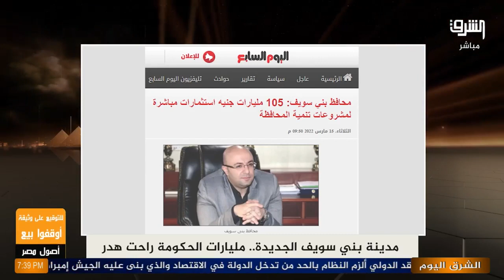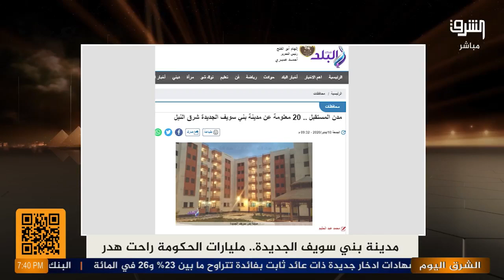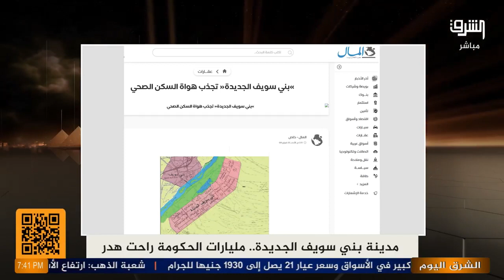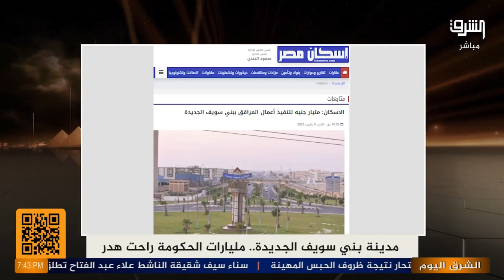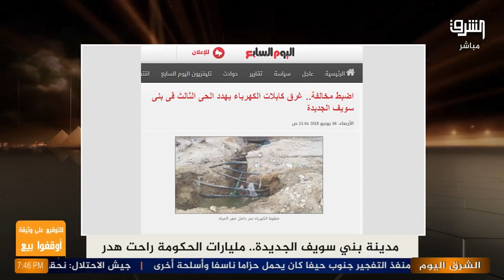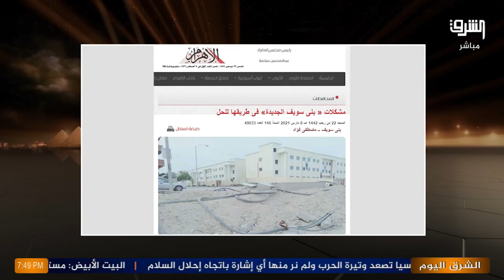بني سويف الجديدة تفضح كذب مليارات الحكومة